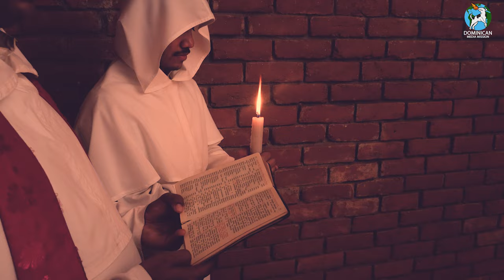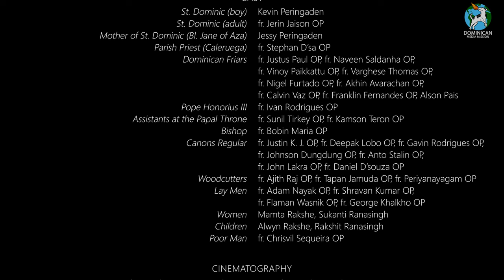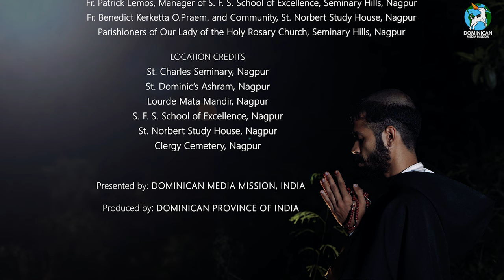Dies Natalis: A Saint is Born || Life of St Dominic || Musical Short Film | 4K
This is a humble attempt to depict the life of St Dominic de Guzman, our father. This is primarily created by the student brothers. May St Dominic intercede for you!

Song: O Brightening Star
Lyrics: fr. Mathaious Vallikappen OP & fr. Nigel Furtado OP
Singer, Music, Arrangement, Mix & Master: fr. Mathaious Vallikappen OP

Video Credits:
Script, Screenplay & Direction: fr. Jerin Jaison OP,  fr. Nigel Furtado & Alson Pais
Cinematography: fr. Sunil Jose OP, Mathew Pereira & fr. Joachim Lakra OP
Editors:  fr. Joachim Lakra OP & fr. Sunil Jose OP

Lyrics
CHORUS:
O Brightening Star
Star of the Faith
Light that Darkness
Could not restrain
Heavenly Preacher
Dominic
Champion of Truth
Hearld of Grace

VERSE 1
Pilgrim from your day of birth
Spurning every vain delight of earth
On Jesus your Lord you did fix your eyes
Humility your pride

PRE-CHORUS 1
The Lord is your light
His Spirit your might
The Virgin your Mother
We your brothers.

VERSE 2
Till dusk you preached the Word
Till dawn your prayers were heard
The cold Church floor your bed, you pled
For sinners' hearts you burned.

PRE-CHORUS 2
O Knight of the Light
Donning black and white
You taught us to war
With beads of Roses

FINAL CHORUS
O Brightening Star
Your children await
The help you promised to obtain
Hear us O Father
Dominic
Grant to us now
Heavenly Grace.